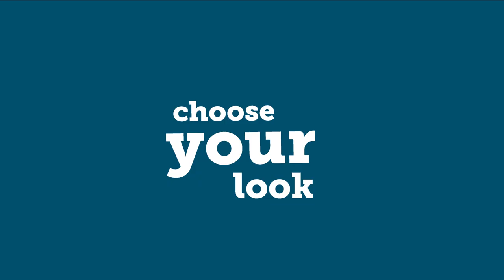Cosatto Ooba Demo Video